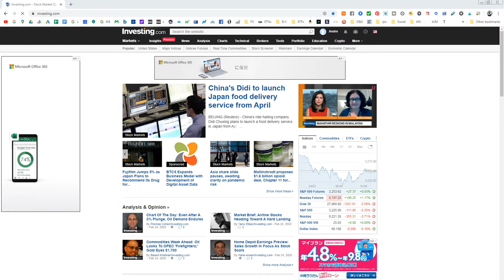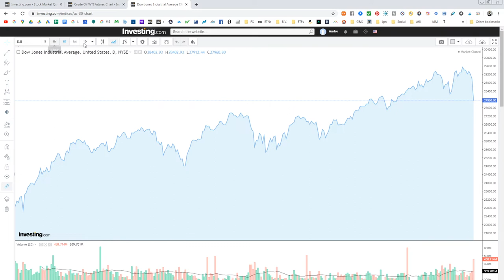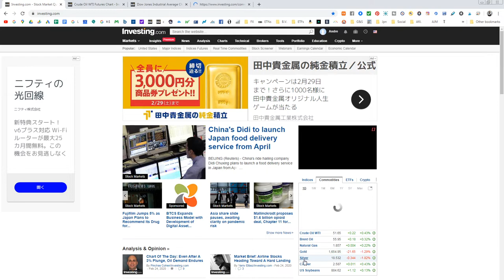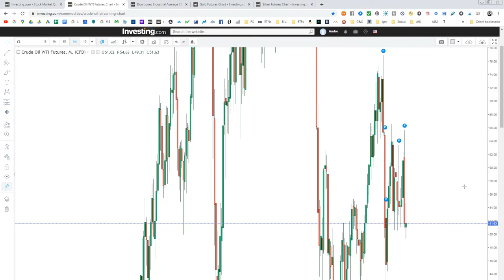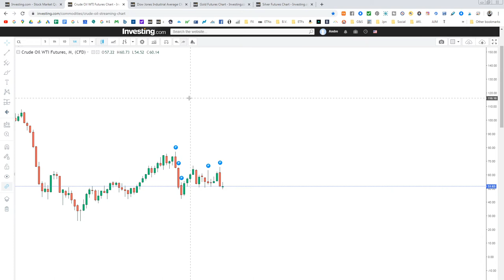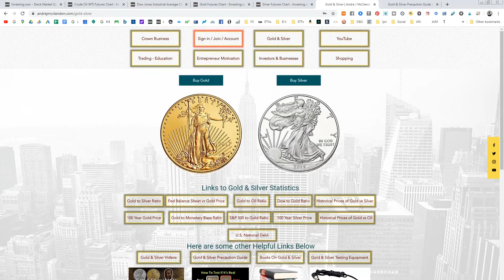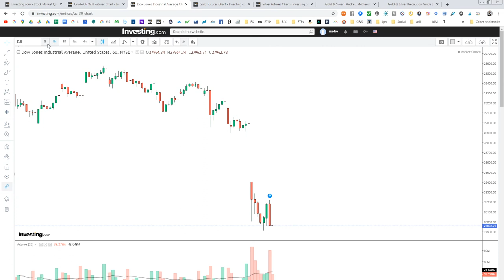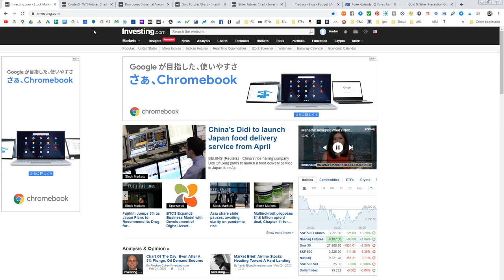Money Monday: Market moves in oil, DOW, Gold and Silver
going over key details in the market to get you prepared for trading!
 here are the links to what I am looking at! please drop a comment and let's start the convo on trading!